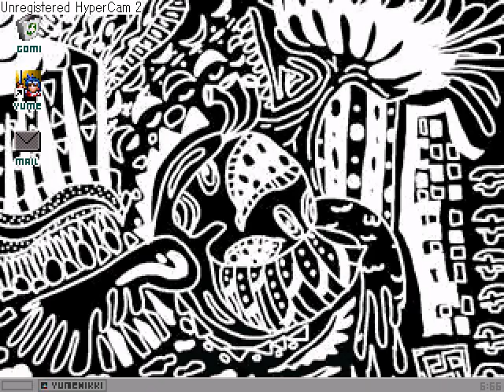Yume 2kki - Fairy Effect